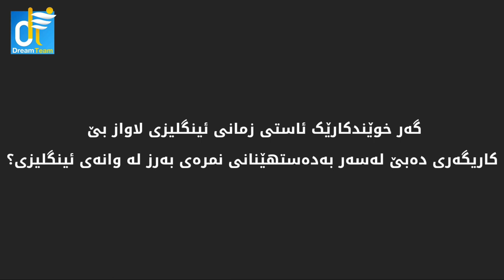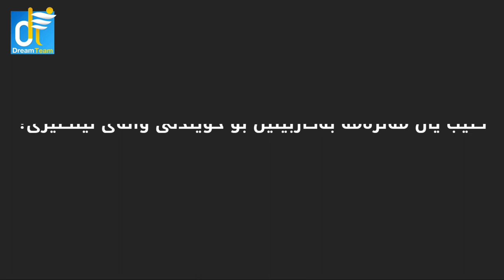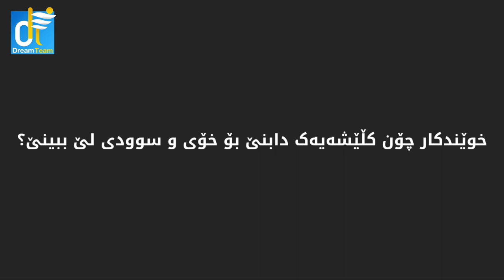چۆن وانەی ئینگلیزی بخوێنم؟ بەمیوانداری مامۆستا دارا ئەحمەد (پۆلی 12)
زنجیره‌ باسێك ده‌رباره‌ی چۆنێتیكۆششكردن له‌وانه‌ی ئینگلیزی پۆلی 12| له‌لایه‌ن مامۆستا دارا احمد| مامۆستا له‌ ئاماده‌یی هه‌ڵكه‌وت و په‌یمانگای ئۆكسفۆرد